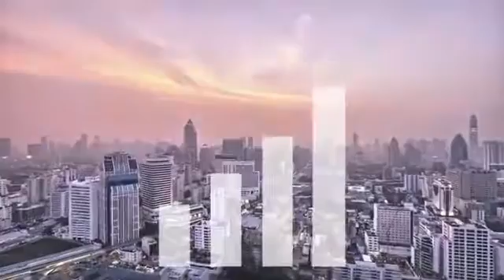One Big Break For Success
Learn how to make money with your cell phone by giving away a Sherlock App for Free!!